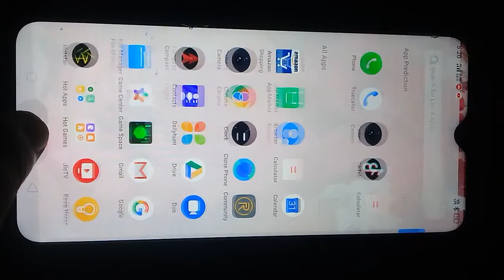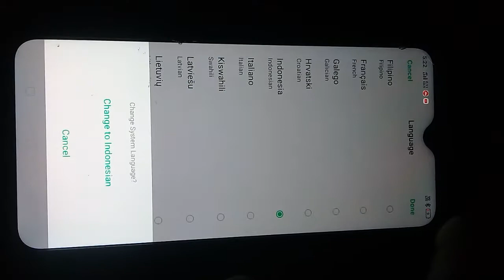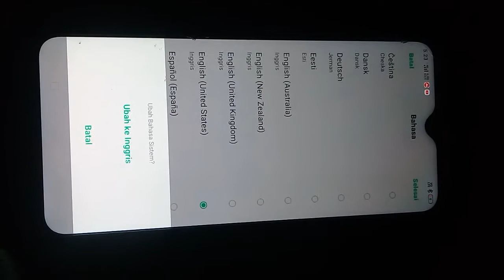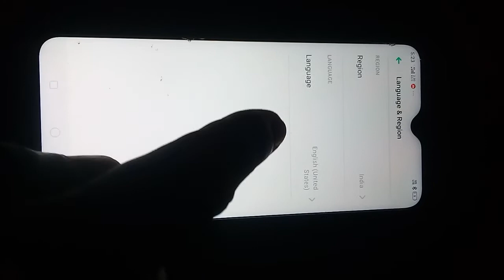realme c2 language change option & default english language